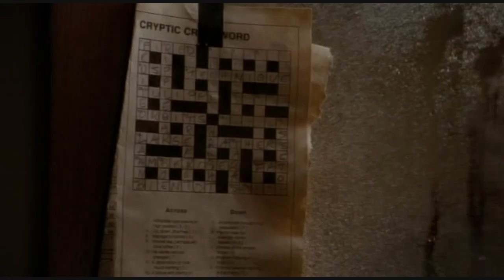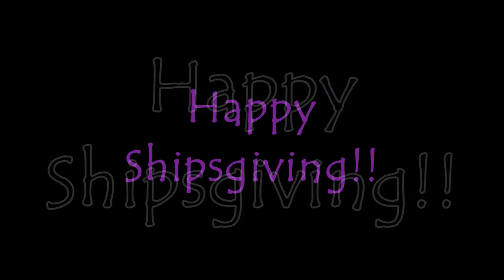sam and jack - I'm yours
I hope you enjoy this vid that I finished at 3 am =P

Happy Shipsgiving!!! =D